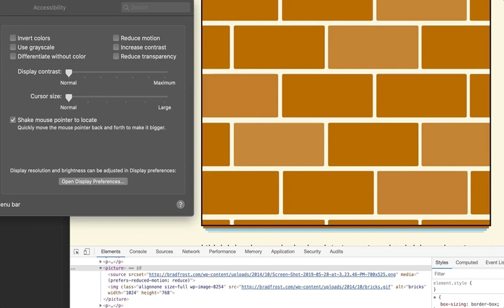Picture element with Prefers Reduced Motion media query